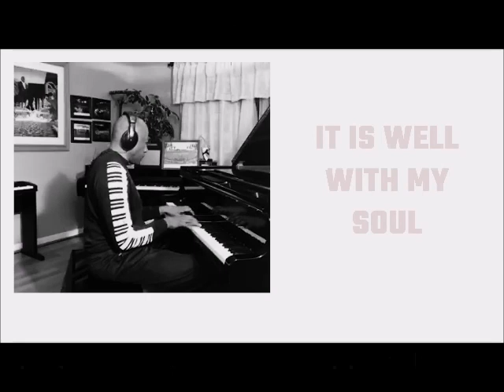It Is Well With My Soul (World Musicians Collaboration)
It Is Well With My Soul (Musicians Collaboration)
•• Andrey Chmut - alto sax / Ukraine
•• Huntley Brown - piano / USA / Jamaica
•• Marcus Anderson - alto sax / USA
•• Angelo Torres - tenor sax / Brazil
•• Igor Rudy - alto sax / Ukraine
•• George Iweze - bass / Nigeria